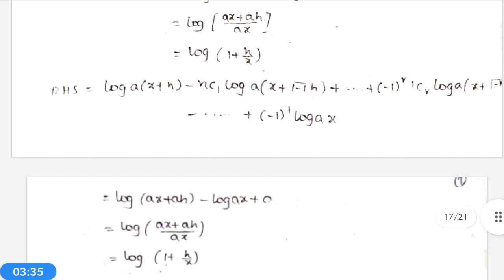3rdBSc/6thSem/Mathematics/Elective paper/Numerical analysis/unit3/lsn4